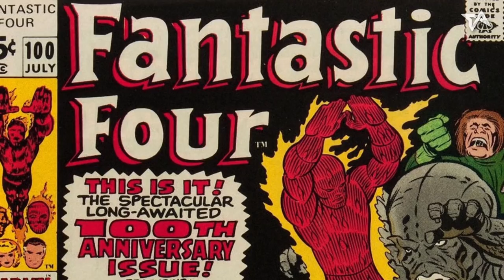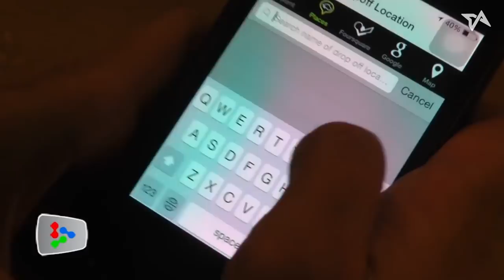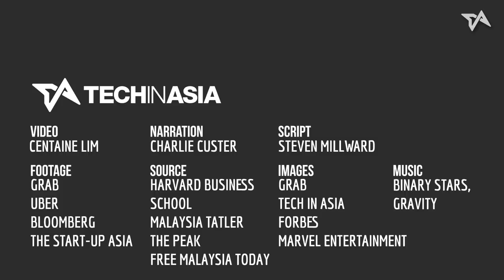Anthony Tan before he made it big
Here's Anthony Tan's early life before he founded Grab and conquered Uber in Southeast Asia.

**Correction: The video states that Tan and co-founder Tan Hooi Ling won their HBS contest, but they came in second.**

Tech in Asia (YC W15) is the go-to online platform for the region's tech community, with annual conferences in Singapore, Tokyo, and Jakarta. Stay abreast of Asia’s tech industry, share your thoughts alongside ours, and connect with startups and investors alike.

👉🏼📱or find the Tech in Asia app in the app stores.